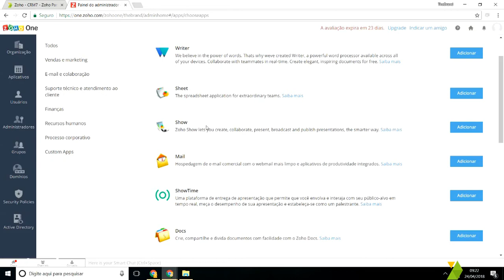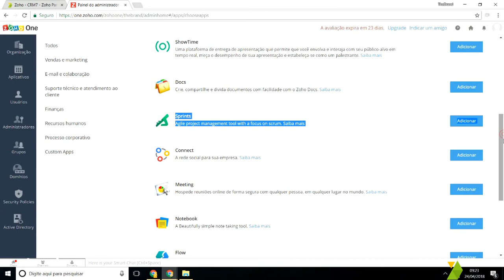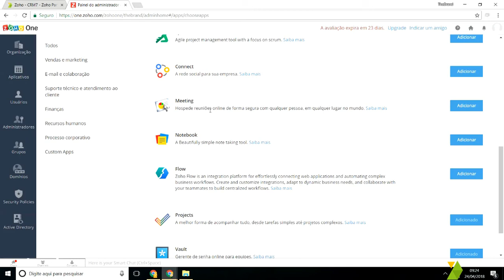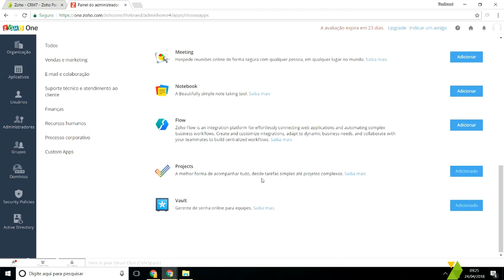Aplicativos de E-mail e Colaboração Zoho One